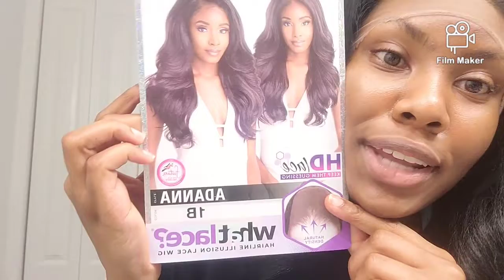ONLY $60!!! Quick and Easy Cloud 9 Swiss Lace Wig Installation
Heyyyyy youtube family,  back at it again showing you that you don't have to break the bank to look like the Fineeeeee bae you are. This Wig Installation wasn't sponsored but the quality for only $60 is worth every dollar.